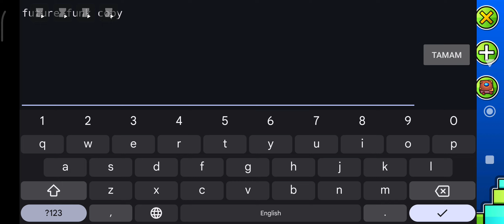Geometry Dash Beating Future Funk #1